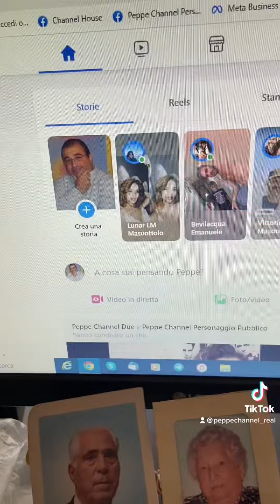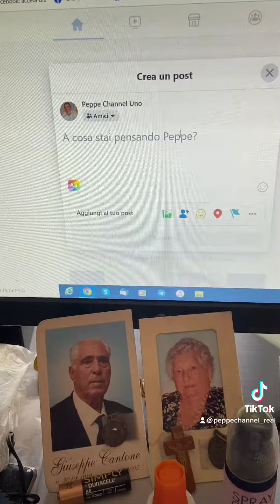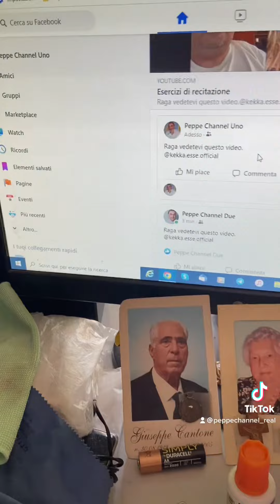Disservizi di Facebook